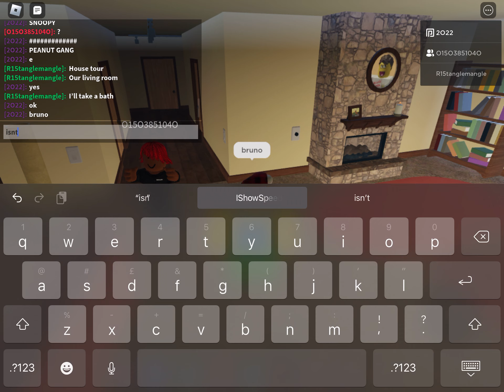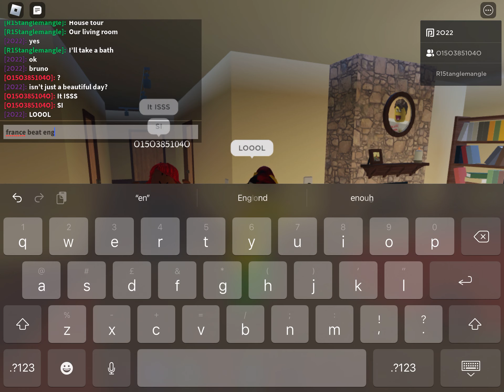The Suburban Experience 2 (ft. tanglemangle)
in this video: Me, MangleFangle, and Bruno are playing Suburban which it’s made 6 years ago.